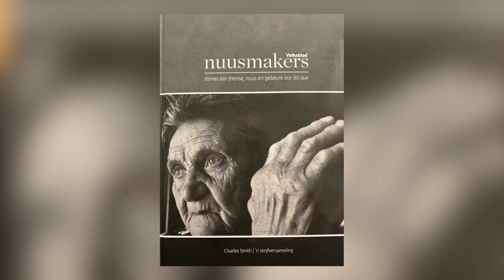Voorskou: 24 November 2019 - Kwȇla | kykNET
Hannes loer in vir ’n kuier by die komediereus, Marc Lottering.